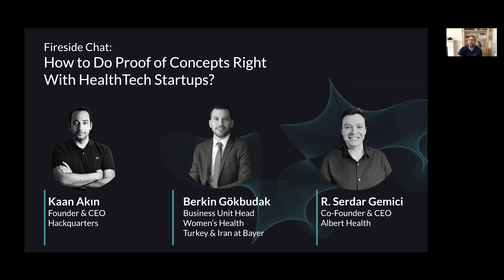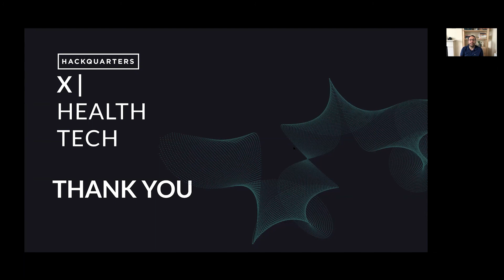Hackquarters X | Healthtech - How to Do Proof of Concepts Right With HealthTech Startups?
Fireside Chat: How to Do Proof of Concepts Right With HealthTech Startups?

The final session of the program was a fireside chat on “How to Do PoC’s right with HealthTech Startups?” between Berkin Gökbudak and Serdar Gemici, moderated by Kaan Akın. On what he would recommend to startups doing PoC’s, Serdar Gemici stated “Sometimes, you may need to change some parts of your product or flow due to regulations or the internal processes of corporations. It’s important to be flexible and proactive. For all PoC’s, I recommend that startups  understand the decision-making and purchasing processes of the corporation because it’s easy to get lost.” To answer what challenges Bayer faced when working with startups, Berkin Gökbudak added “A lot of challenges. The timing was one of them due to Covid, but also aligning your pace with a startup was and is a challenge for big companies. There were, of course, environmental challenges due to the fact that the telemedicine market in Turkey is not mature. However, Bayer is willing and open to external innovation which makes us a good partner.”

Moderator: Kaan Akın, Founder & CEO at Hackquarters

Guest Speakers:
Berkin Gökbudak, Business Unit Head Women’s Health - Turkey & Iran at Bayer
Recai Serdar Gemici, Co-Founder & CEO at Albert Health